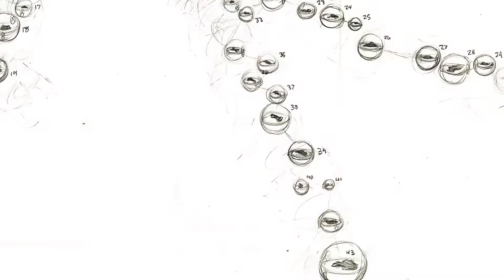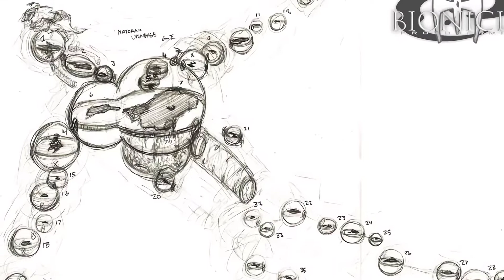(Remake) ¿Bionicles tenía Historia?| El Gran Robot la última esperanza| Ep 2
¿Bionicles tenía historia? sí, y actualmente es algo complicado de introducirse por estar disperso en muchos medios. En el remake de hoy veremos que fue construido el Robot del Gran espíritu en el planeta de Spherus Magna, proyecto en el cual los grandes seres depositaron su ultima esperanza

Autores del Material
Trem Krom (Ayrton Chitwood)
Mapas de Mata Nui divido en domos: BenjaminDJ no encontré link a la original